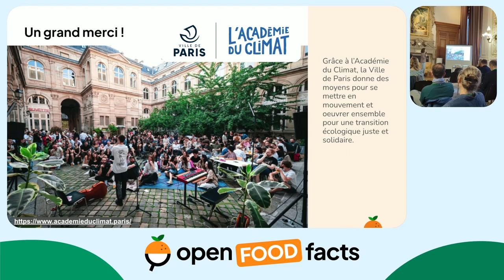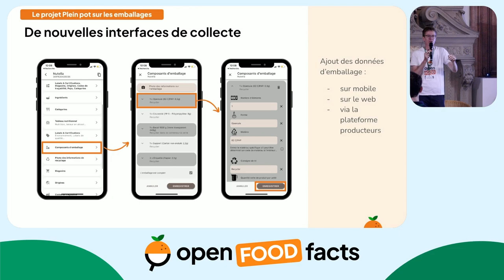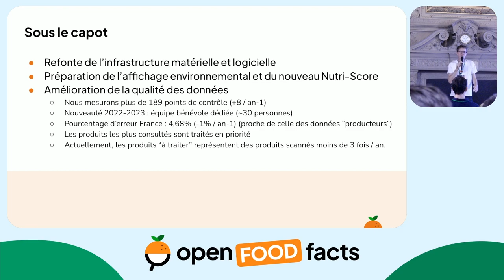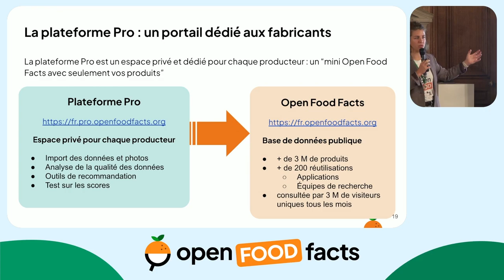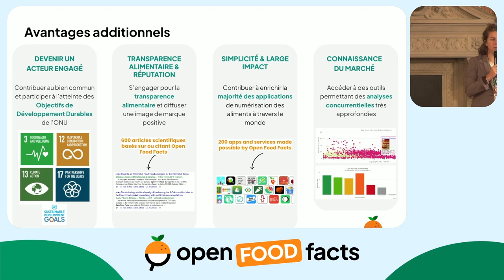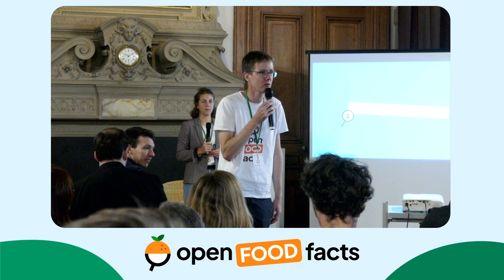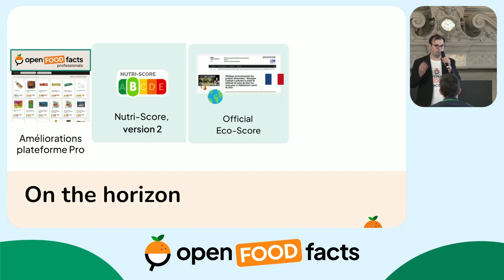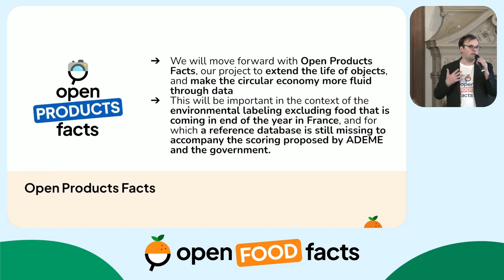Présentation du projet Open Food Facts et de ses perspectives 🍊 Journées Pro 2023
Open Food Facts est une base de données de produits alimentaires avec leurs ingrédients, allergènes, valeurs nutritionnelles et toutes les juteuses informations que l'on peut trouver sur les labels de ces produits.

Lors des journées Open Food Facts dédiées aux professionnels, nous avons proposé une présentation du projet, ainsi que de sa plateforme réservée au professionnels.

🍊 Sommaire :

00:00 Introduction
03:41 Rétrospective 2023
13:54 Questions à l’équipe d’Open Food Facts
20:14 Zoom sur la plateforme Pro
31:26 Questions sur la plateforme Pro
35:29 Prospective 2024

Nous y abordons ce qu'est le projet Open Food Facts, puis nous nous attardons sur la plateforme réservée aux professionnels, qui permet d'ajouter facilement des produits à la base de données. Nous terminons par un volet perspectives, avec le futur de l'application mobile, le machine learning ou encore le projet Open Products Fact.